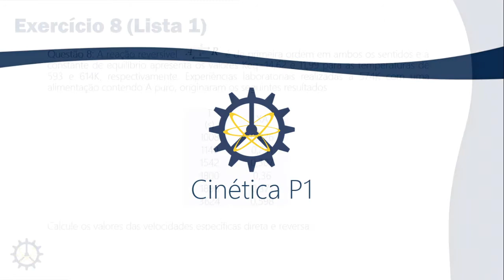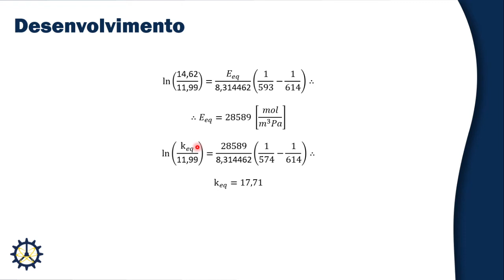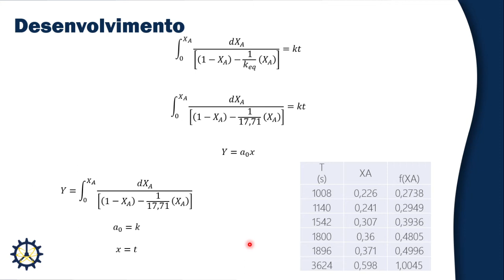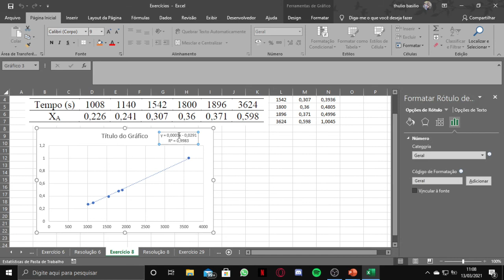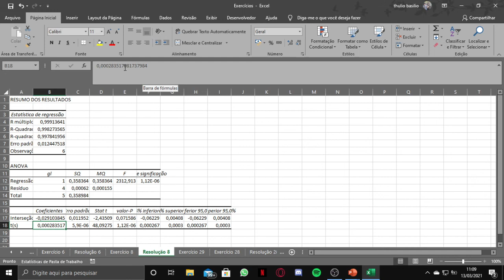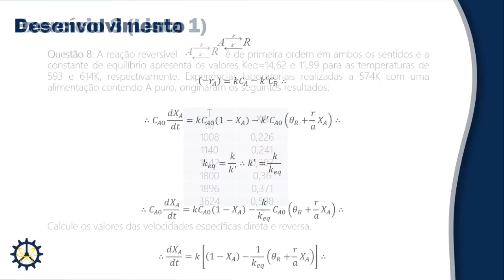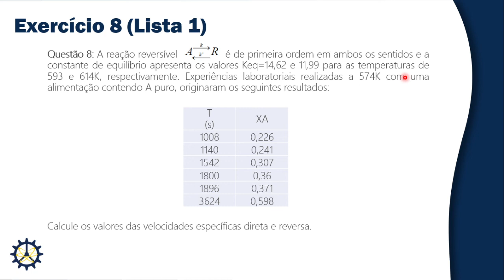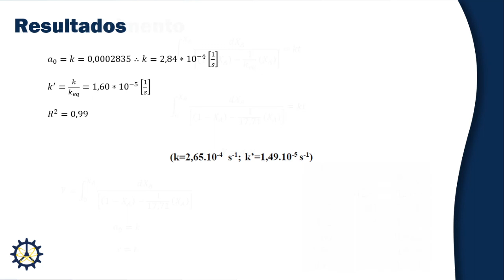ENQ 342- Reações Reversíveis (Exercício 8 - lista 1)